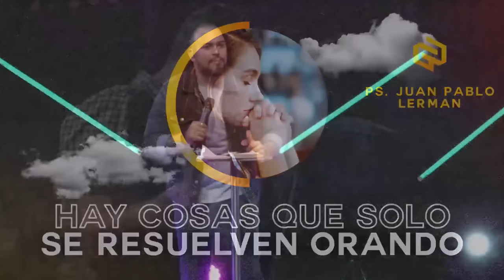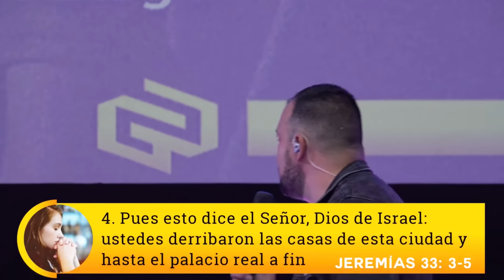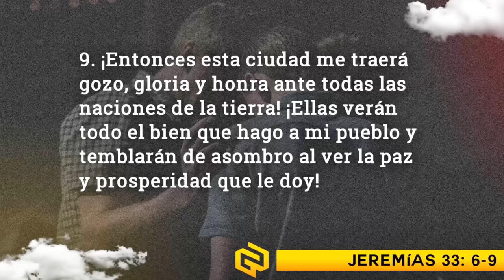HAY COSAS QUE SOLO SE RESUELVEN ORANDO | Juan Pablo Lerman